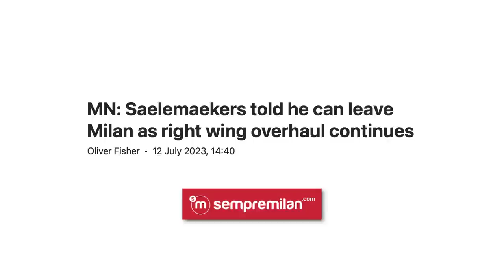AC Milan on a transfer spree Tijjani Reijnders in next!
AC Milan are set to complete yet another signing as AZ Alkmaar's Tijjani Reijnders on the verge of completing Milan move.

Timestamp:
0:00 Intro
0:41 Pulisic to Milan
3:41 De Ketelaere Out
4:34 Saelemaekers Sale
5:36 Tijjani Reijnders to Milan
6:38 Junior Messias Out
7:31 Chukwueze to Milan
9:01 Gustav Isaksen to Milan

Thanks for all the love and support, make sure to comment and keep the dialogue going!